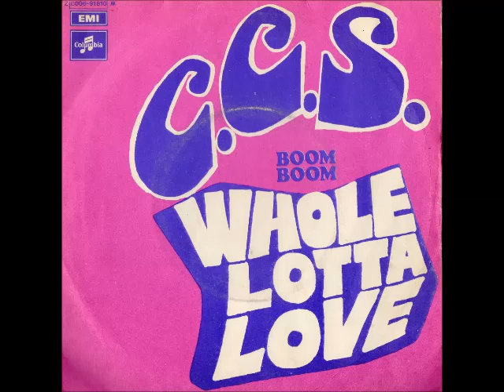C.C.S. - Whole Lotta Love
Collective Consciousness Society 1970 ®